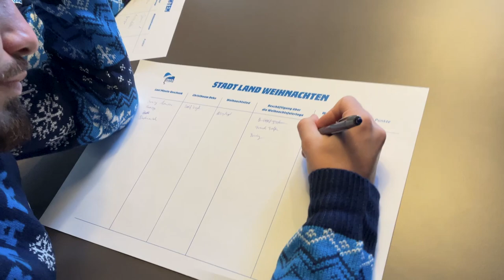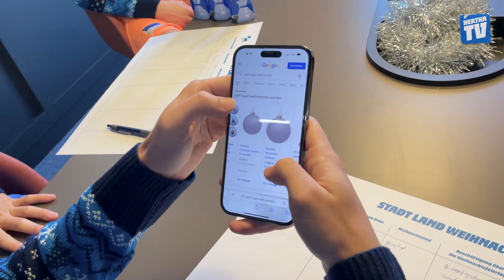Die große 3er-Runde! | Suat, Maxi und Olli spielen Stadt Land Weihnachten 🎄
Suat Serdar, Olli Christensen und Maxi Mittelstädt haben sich unserer Weihnachtsversion von Stadt Land Fluss gestellt.